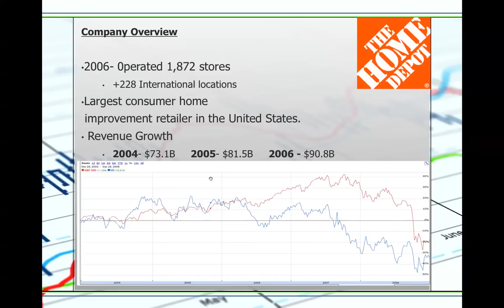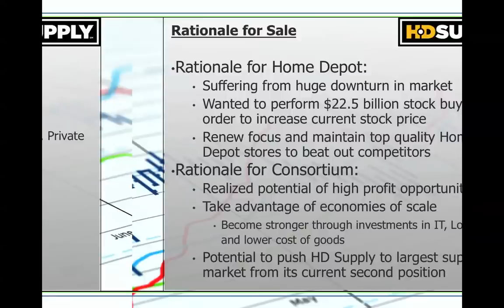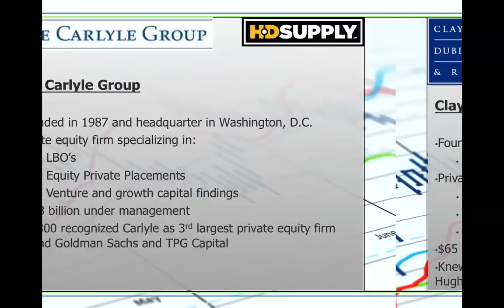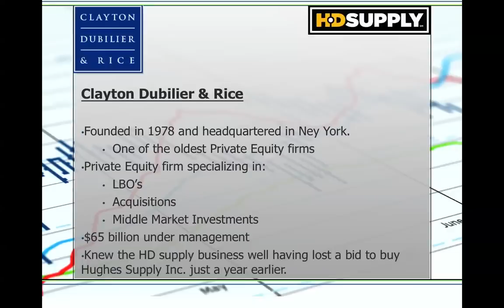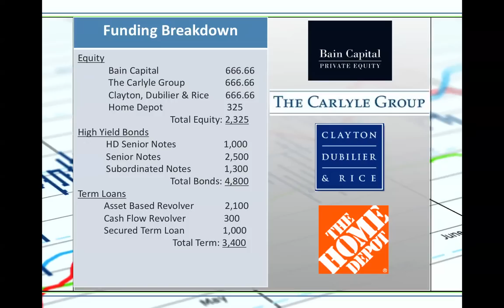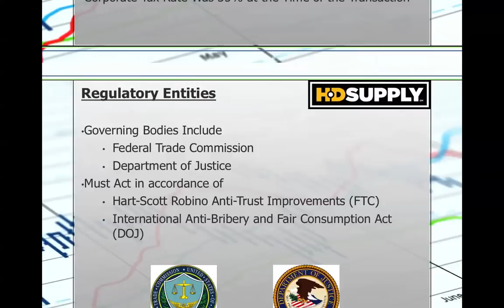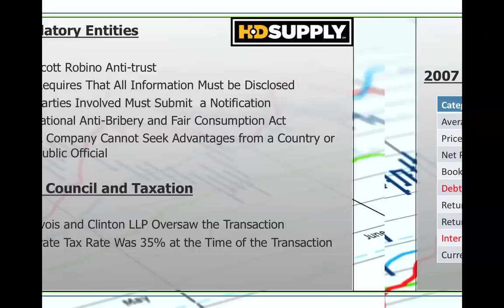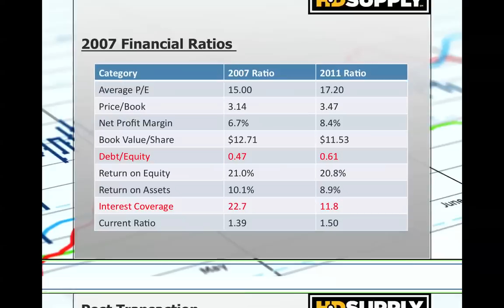Group 10 Presentation: LBO Transaction on HD Supply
Finance 5610